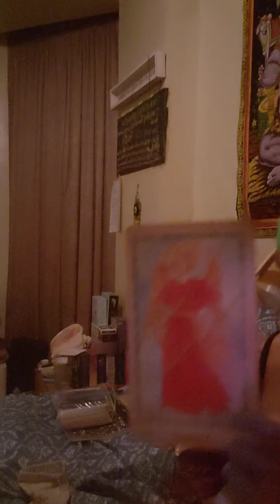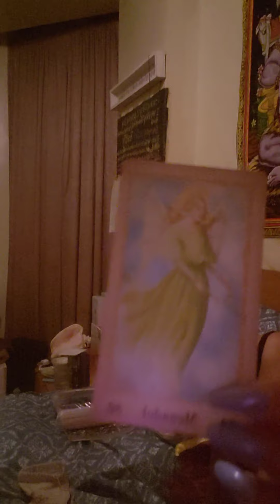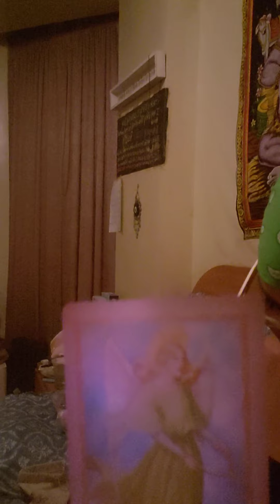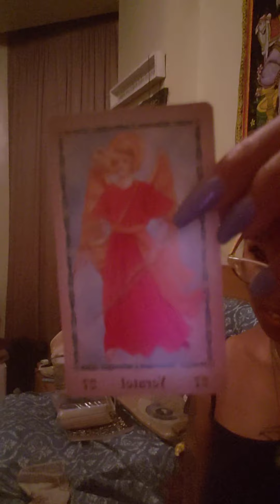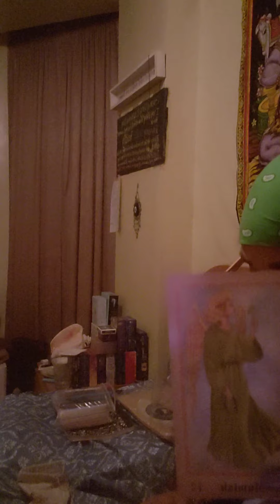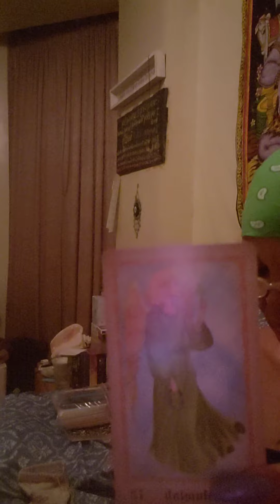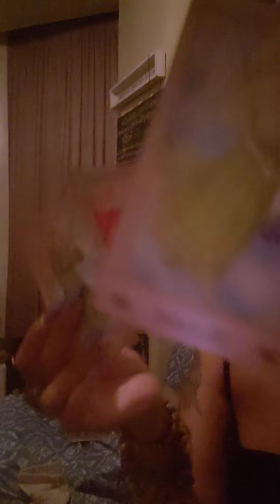What is an Angel?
I am here to help humanity raise their consciousness, bringing light to where there is darkness.

I believe in justice ⚖ for the injustice in our communities and systems.

I love you all stay in the light and accept your shadows but have no attachments to them. We are all on this Planet learning from each other and healing karmic cycles.
Create your own reality and be very decerning of the energies you allow in your life.